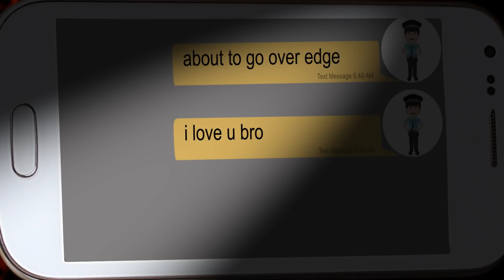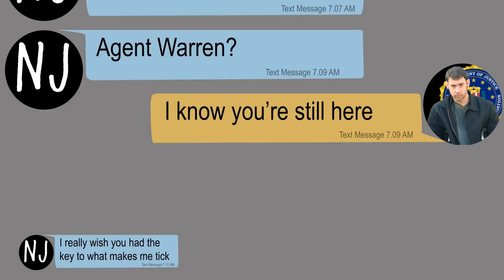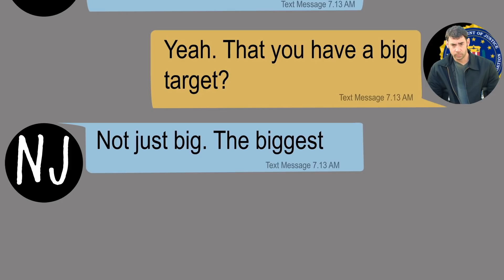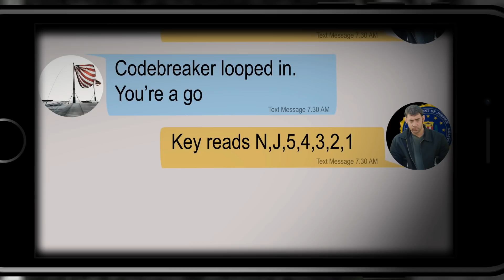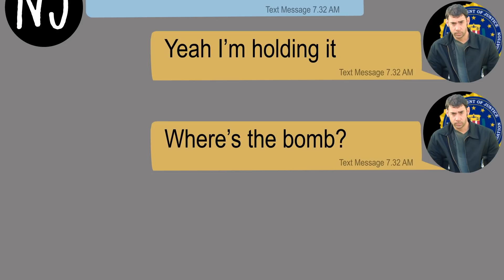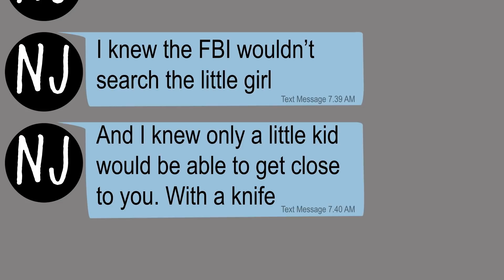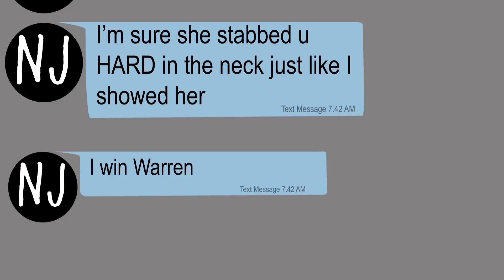THEME PARK LOCKDOWN 3 😭 creepy text story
Nancy James has tied up security guard Nick at the bottom of the boat ride drop. When the boat launches it will splash down a slope, potentially ending him.

If you’re interested in more Don’t Turn Around stories, check out the channel playlists so you can watch the videos in their correct order - that way you're get the best out of them! We mix up text stories, short films and narrated stories to hopefully bring you a creepy fun and entertaining horror experience.

Best watched in the dark and ALWAYS with headphones!

Please remember, at Don’t Turn Around we don’t believe in discrimination: anyone can die, at anytime.

As always, please share the scare!